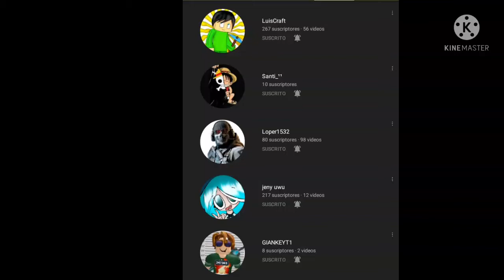Jugando Slapp Battles de roblox | StevPro Gamer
Hola chicos como están hoy les traigo un vídeo en slap battles

Los quiero❤️❤️❤️